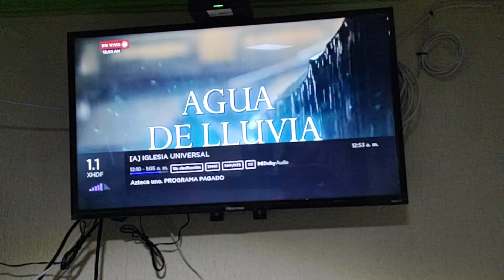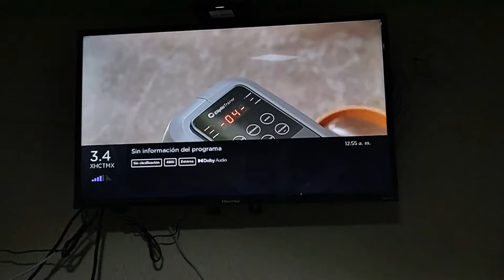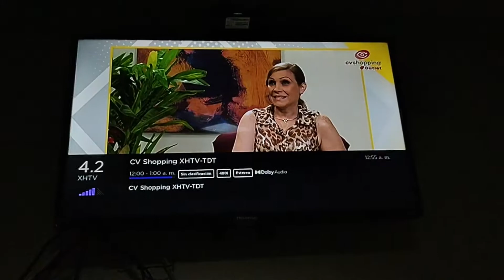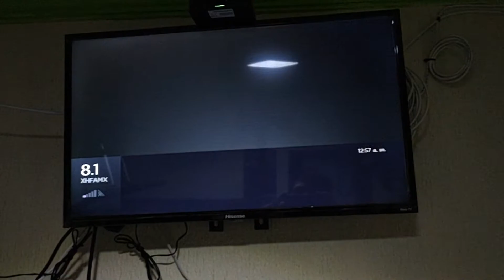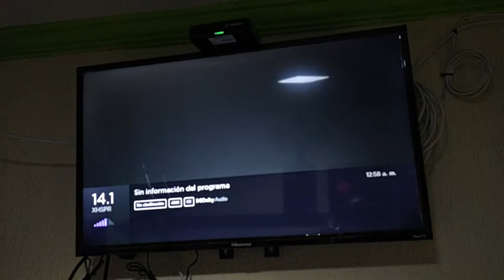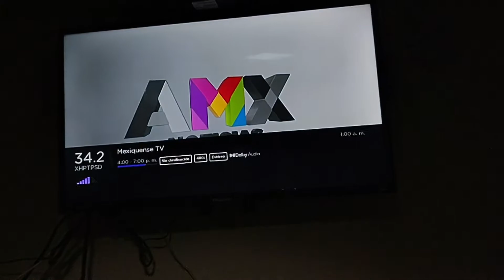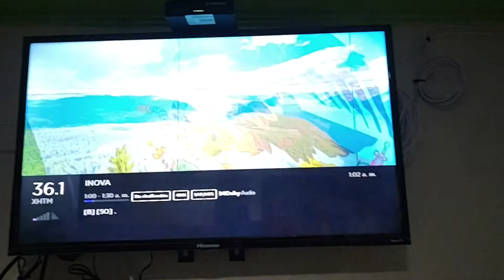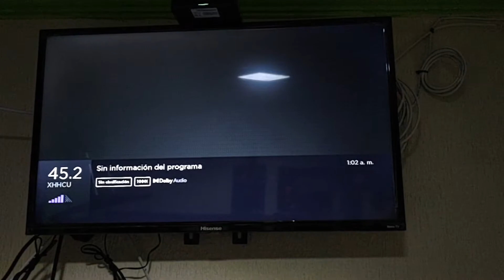Canales de Televisión abierta en la ciudad de México, Septiembre, 2022 Alcaldía Iztacalco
Aquí se muestra los canales que m capta aquí en la alcaldía Iztacalco ya m capto la señal de canal 6 de multimedios que me costaba mucho captar pero ahora ya se ve bien